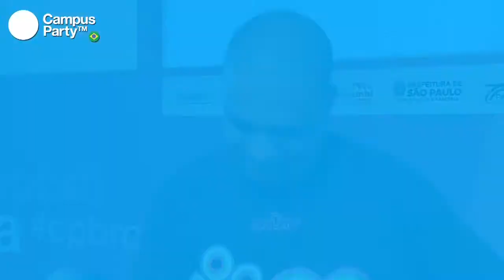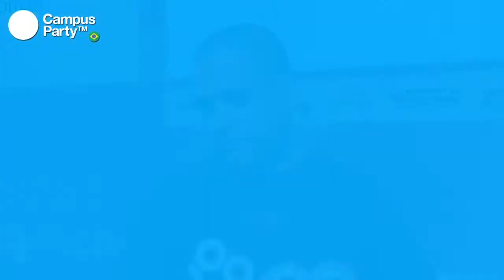CPBR5 - Entrevista Sany Pitbull